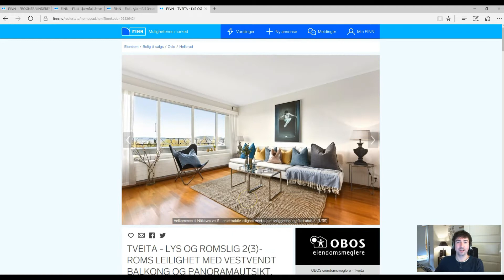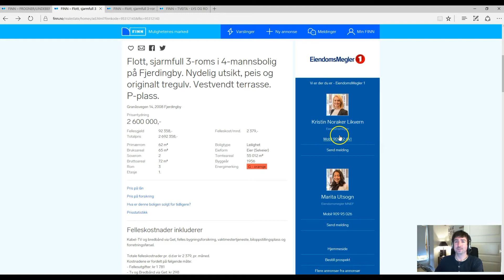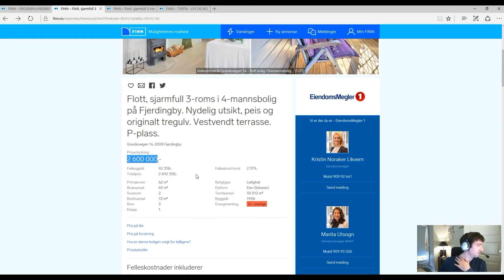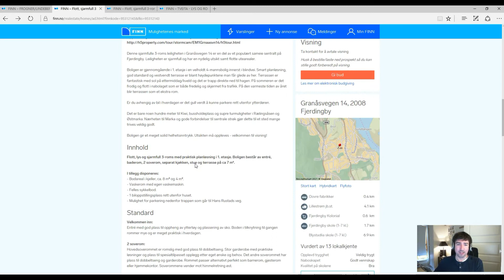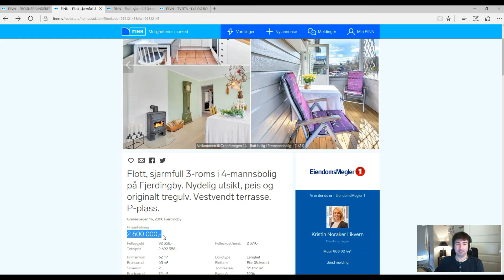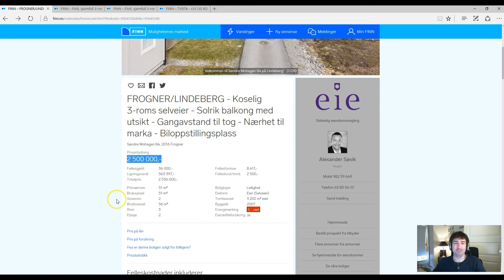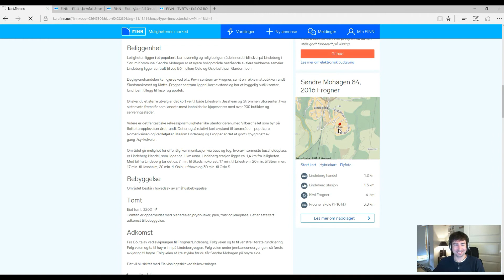#16 Budrunde 💸 JEG HAR KJØPT BOLIG 🙌Men På Topp? 😱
LAST NED GRATIS SJEKKLISTE TIL VISNING, SAMT FÅ MINE BESTE TIPS HER

Etter en taxas budrunde har jeg nå endelig kjøpt bolig. Det startet først med å legge inn bud på en usett leilighet, men fikk til slutt kalde føtter da jeg ikke hadde sett den. Kanskje like greit, da soilrør måtte byttes og en kostnad på ca 200 000 burde beregnes. Etter en drakamp om leiligheten på Frogner, så klarte jeg å vinne budrunden med å strekke budsjettet til maks. Det var tydelig at den andre budgiveren hadde samme budsjett som meg.

Men har en følelse av jeg har kjøpt helt på topp. Men jeg tror ikke min bolig vil være den som faller mest i verdi først om dette skulle være tilfelle. Meglerne jeg har snakket med sier at 1 og 2 roms leiligheter har mindre etterspørsel, men 3 roms er fortsatt bra etterspørsel etter (noe dette er).